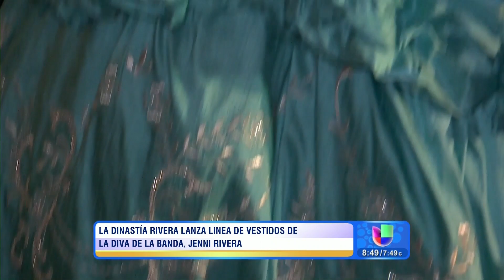Chiquis será la protagonista de la película de su mamá Jenni Rivera - Despierta América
La hija de Jenni Rivera, Chiquis Marin representará a su madre en la película sobre su vida.

Despierta América con las más recientes noticias y lo mejor del entretenimiento: chismes, juegos, concursos, consejos útiles e invitados especiales. Presentado por: Karla Martinez, Satcha Pretto, Alan Tacher, Johnny Lozada, Raul Gonzalez y Ana Patricia Gonzalez.